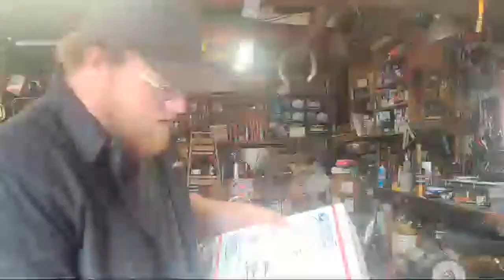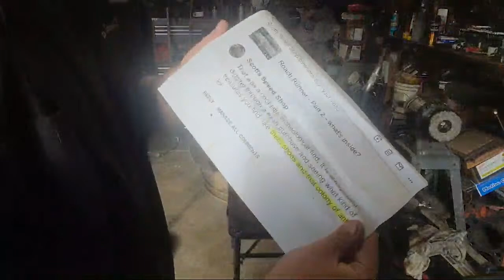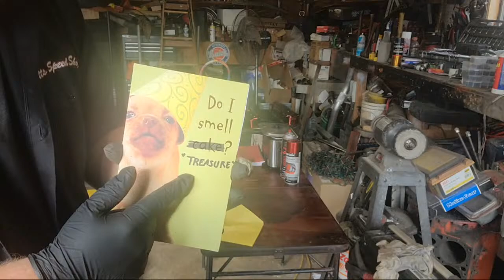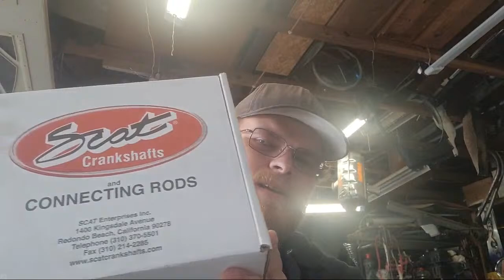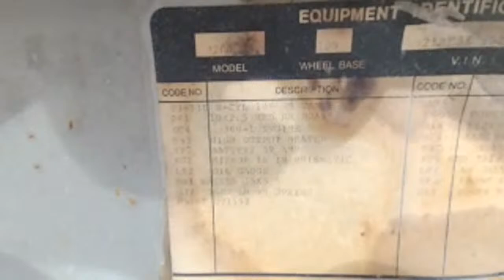Live With Jed @ Scotts Speed Shop 12-14-21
If you love watching people play video games rather horribly, please follow my freind HorribleGamer17 on Twitch, I mod for him in the chat, and you will likely find me in his streams

If you need some awesome Powder coating done, check these cool catz out: